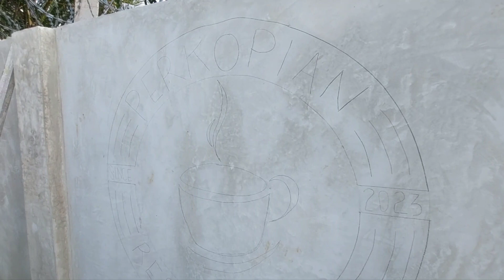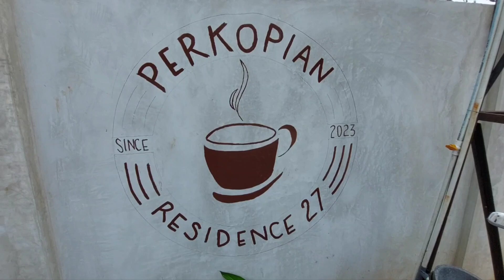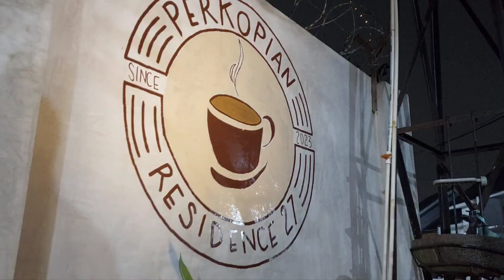coret coret tembok warga